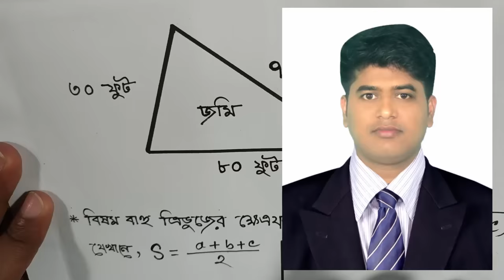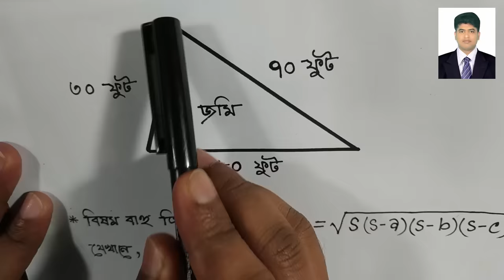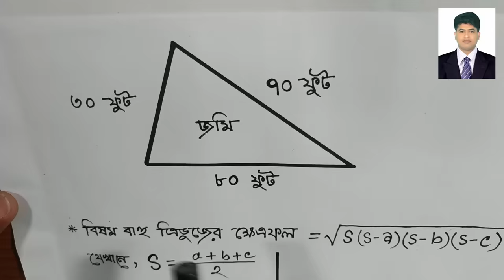তিন কোণা জমি মাপার পদ্ধতি জেনে নিন । জমি মাপার নিয়ম । Method of three corner land measurement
welcome to My Video, I am Rasel khan milo. In this video i shown and explained, method of measuring 3 corner land.